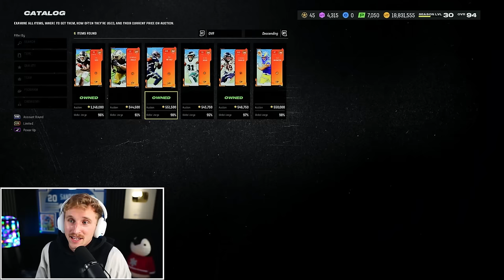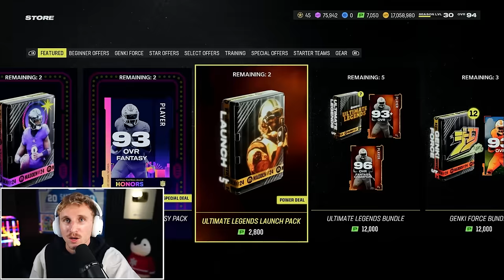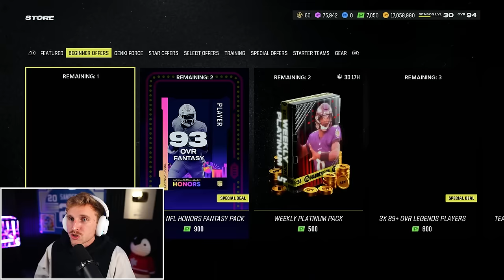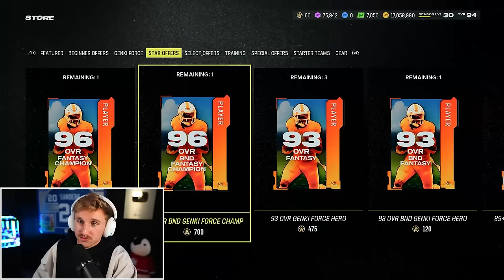EA Dropped an Anime Promo!?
madden dropped an anime promo called genki force... now nobody can clown me for loving japanese egirls with big honkers